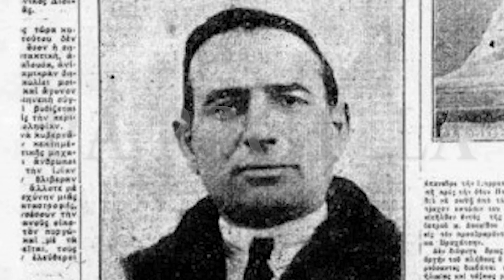HASAN PRISHTINA PERKUJTIMORE (SELANIK)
Janë mbushur plot 80 vite nga dita kur Ibrahim Celo, i paguar nga Ahmet Zogu, kishte vrarë ish kryeministrin e Shqipërisë, Hasan Prishtinën, në qendër të qytetit të Selanikut në Greqi me datën 13 gusht 1933.
Vrasja e këtij personaliteti të madh shqiptar, ishte vazhdmësi e shumë vrasjeve që kishte bërë Ahmet Zogu, duke përmendur këtu Luigj Gurakuqin, Bajram Currin, Avni Rrustemin e Hasan Prishtinën.
Gazeta greke " Maqedonia e re", më 14 gusht 1933 kishte sjellur fotografinë e Hasan Prishtinës të vdekur dhe foton e vrasësit Ibrahim Celo.
Në shenjë respekti dhe nderi për këtë figurë kaq madhore, dje, Mehmet Prishtina, nëpërmjet ambasadës greke në Shkup, kishte organizuar një ceremoni përkujtimore e Hasan Prishtinës dhe vendi ku u vra, në të cilën morën pjesë shumë personalitete ng Kosova, Maqedonia dhe Shqipëria. WEB